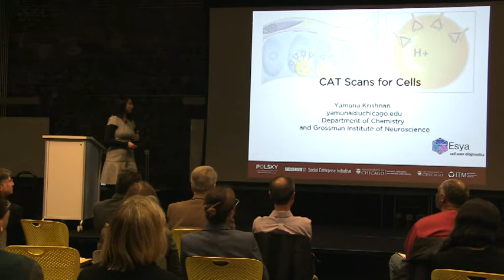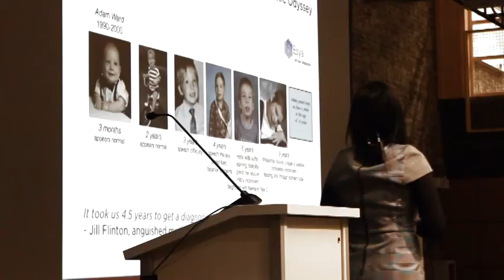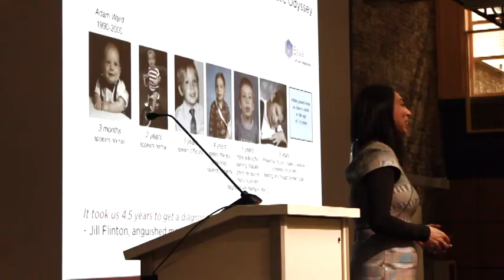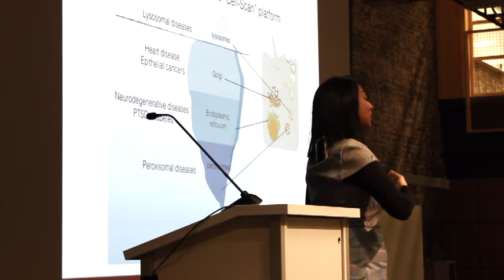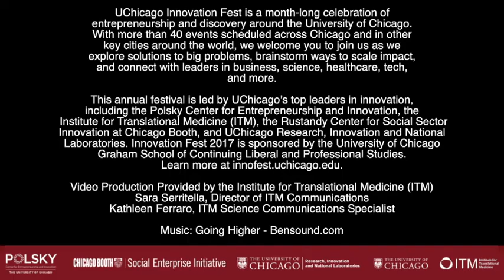UChicago Innovation Fest: Yamuna Krishnan, CAT Scans for Cells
Lysosomal disorders often affect infants and children and are notoriously difficult to detect. Yamuna Krishnan, PhD, developed a technology that scans the inside of cells to find these genetic conditions before it's too late.

About UChicago Innovation Fest:

UChicago Innovation Fest is a month-long celebration of entrepreneurship and discovery around the University of Chicago. With more than 40 events scheduled across Chicago and in other key cities around the world, we welcome you to join us as we explore solutions to big problems, brainstorm ways to scale impact, and connect with leaders in business, science, healthcare, tech, and more.

This annual festival is led by UChicago’s top leaders in innovation,
including the Polsky Center for Entrepreneurship and Innovation, the Institute for Translational Medicine (ITM), the Rustandy Center for Social Sector Innovation at Chicago Booth, and UChicago Research, Innovation and National Laboratories.